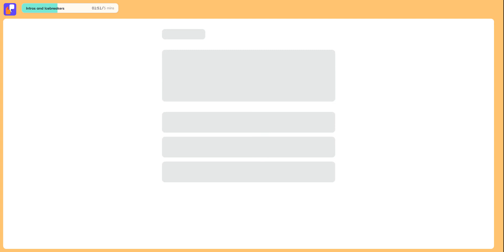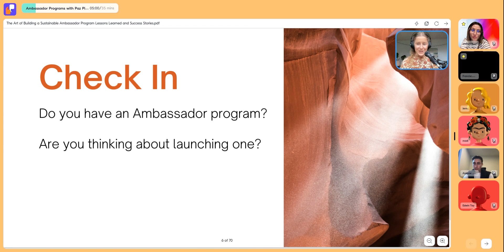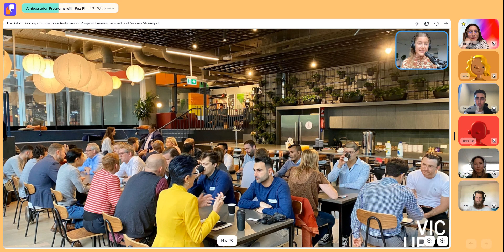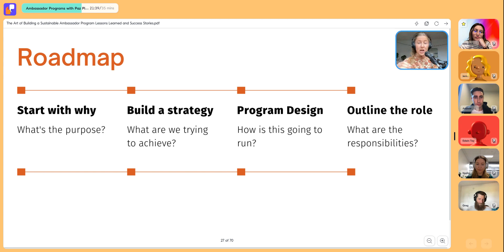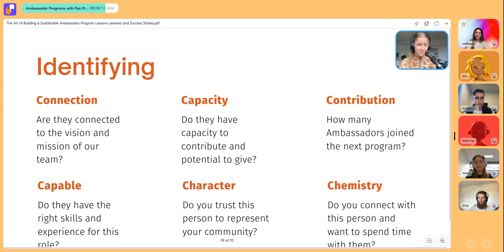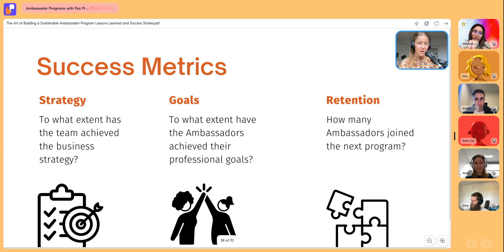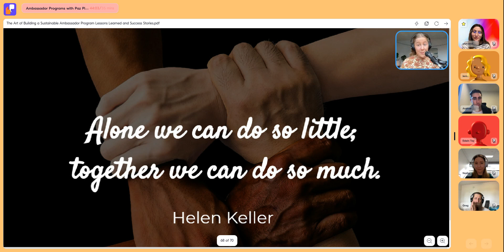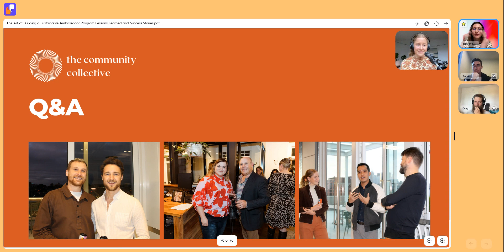The Art of Building a Sustainable Ambassador Program - Paz Pisarski, The Community Collective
Got questions? Looking to join us as a speaker?

A replay of the Event: The Art of Building a Sustainable Ambassador Program: Lessons Learned and Success Stories

About
Join us for an enlightening and interactive event for community professionals seeking to create and maintain thriving ambassador programs. As an expert community manager, Paz Pisarski will share valuable insights, tips, and success stories to help you harness the power of ambassadorship and drive long-term success.

During this event, we will explore the following:

The fundamentals of an effective ambassador program: Discover the key elements and strategies to establish a solid foundation for your ambassador program, including defining clear objectives, establishing the right framework, and aligning with your overall community vision.

Identifying and onboarding ambassadors: Learn how to identify potential ambassadors within your community, engage them with a clear value proposition, and provide the necessary training and resources to empower them as effective representatives of your brand or organization.

Motivating and retaining ambassadors: Dive into the best practices for keeping your ambassadors engaged, motivated, and committed to your program. We'll cover various reward and recognition systems, ongoing support, and communication strategies to ensure the sustainability of your ambassador program.

Measuring success and iterating: Understand the key performance indicators (KPIs) that will help you measure the success of your ambassador program. We'll discuss how to analyze and interpret data, use feedback to make improvements, and continually refine your program to achieve better results.

Real-world success stories: Hear inspiring stories of successful ambassador programs from various industries and sectors, and learn how these organizations have leveraged the power of their ambassadors to grow and strengthen their communities.

This event will include interactive group discussions, hands-on exercises, and networking opportunities with fellow community professionals. By the end of the session, you will leave with a wealth of knowledge, actionable strategies, and the confidence to build a sustainable and successful ambassador program for your community.

Speaker Bio
Paz Pisarski - Co-Founder @ The Community Collective

Paz is passionate about the power of community. She’s the Co-Founder of The Community Collective a community for community builders in the Australian and New Zealand startup space.

She’s managed all different types of communities, from Startup Victoria’s founder community (Australia's largest startup community with over 60,000 people), growing RMIT Activator’s startup community from 500 to 5000+ over 3 years, Happy Spaces in person coworking space community, to supporting migrant women to build their own businesses at not-for-profit SisterWorks.

She now lives along the Surf Coast where she runs The Community Collective and composes relaxation music as Paz Sounds (her personal music brand)